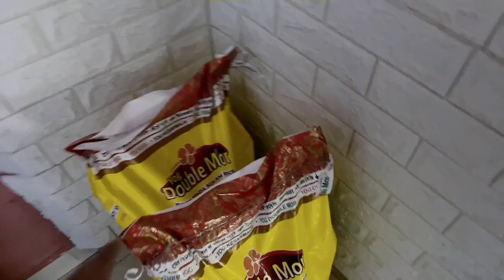|| गांव से क्या लाया चलो आज मैं आपको दिखती हूँ साथ मै बनायीं गुड़ पापड़ी /गुजराती फेमस सुखड़ी ||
Hii All ,
This is my vlogging channel with cooking easy recipes share with you .
Thank you all fir stopping by & enjoying my Indian family vlogs, breakfast recipes ,lunch ideas & dinner recipes I share.